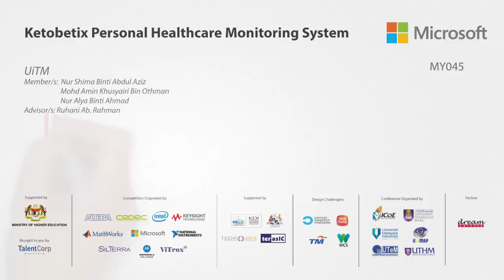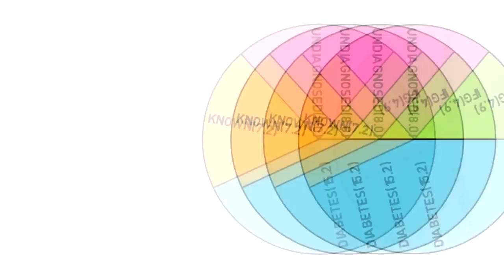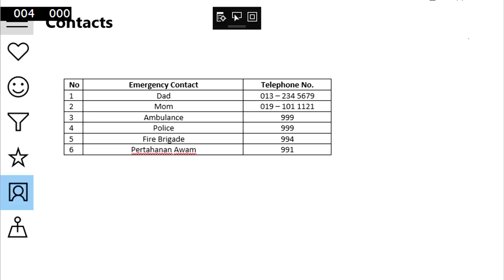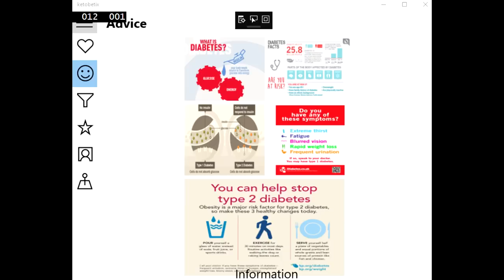MY045 - Ketobetix Personal Healthcare Monitoring System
Microsoft

MY045 (UiTM)